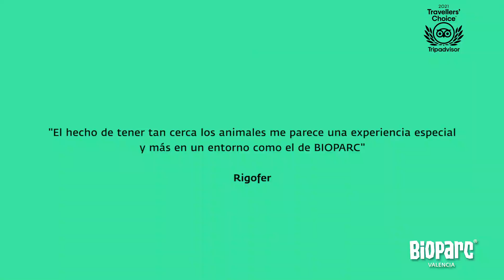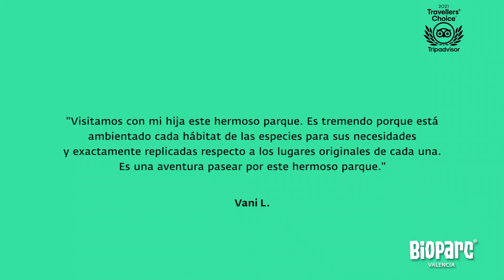BIOPARC Valencia premio “Travellers' Choice 2021” de Tripadvisor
Septiembre 2021. BIOPARC Valencia premio “Travellers' Choice 2021” de Tripadvisor. El parque valenciano refuerza su posición entre la élite del turismo internacional al ofrecer una “experiencia fantástica” y situarse entre el 10% de las mejores atracciones de todo el mundo.

Para BIOPARC todavía es más importante esta distinción, puesto que ha recibido este premio de forma consecutiva durante los últimos 11 años. Este hecho refuerza su posición como atractivo de gran calidad y es enormemente satisfactorio para todo el equipo pues refleja las opiniones y puntuaciones de los visitantes tras haber vivido ExperienciasBioparc. Obtenerlo en esta ocasión ha sido doblemente gratificante ya que es un reconocimiento al gran esfuerzo realizado para mantener los altos estándares de excelencia del parque compatibilizándolo con el establecimiento de las necesarias medidas de seguridad.

Ahora, en septiembre, BIOPARC Valencia permite “alargar el verano” y aprovechar las agradables temperaturas de nuestra latitud. Además, es un excelente momento para conocer a las crías nacidas durante la época estival, disfrutar de la naturaleza salvaje y desconectar de la vuelta a la rutina, especialmente este mes que los escolares tienen las tardes libres.